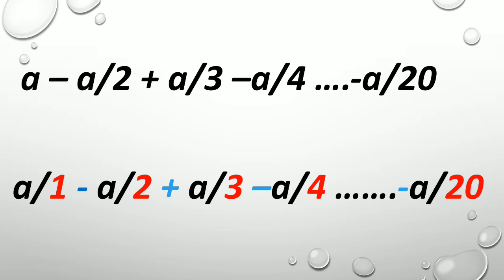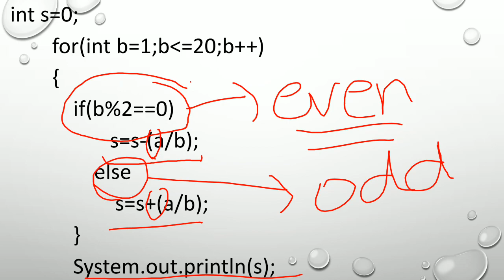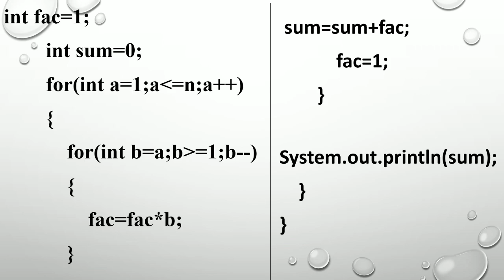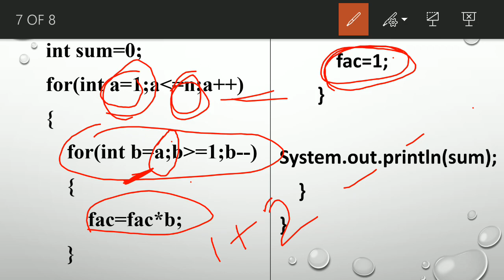ICSE class 10 computer applications series programs fully explained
If you are having any wuary ask me on